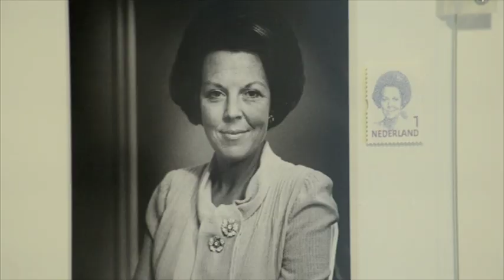Vincent Mentzel in Het Hof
NI20150429 tentoonstelling